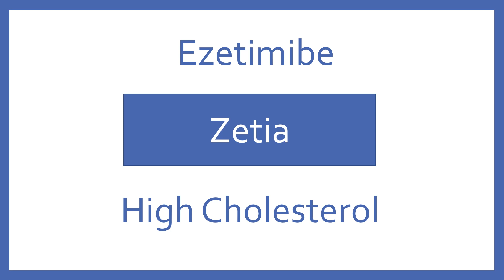Ezetimibe Pronunciation - Generic Name, Brand Name, Indication (Top 200 Drugs) PTCB PTCE NCLEX Test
Ezetimibe (Zetia) Pronunciation - Generic Name, Brand Name, Indication, Drug Class (Top 200 Drugs). Individual Video Flashcards with Audio of the Top 200 Drugs for pharmacy students, pharmacy technicians, and nursing students preparing for NAPLEX, PTCB PTCE, or NCLEX.